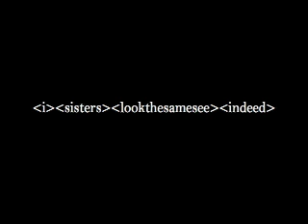049: Emily has MPD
Impersonations? I think.

Emily couldn't pick just one vlogger.

...sorry.

Vlogbrothers (john)
fallofautumndistro
charlieissocoollike
Michaelaranda
Benloka
Corporalcadet/levibleamish (he has two)
nerimon
whataboutadam

I was going to toss in residentmikelee, but i'm pretty sure it would have turned out totally racist.

Note:
Emily knows that none of these impersonations are in any way accurate sounding, or looking, other than the few props she could find. Emily apologizes to anyone she impersonated because of her horrible accents and other such activities. She hopes you got a laugh. She assumes you most likely didn't.

Emily in Third Person.